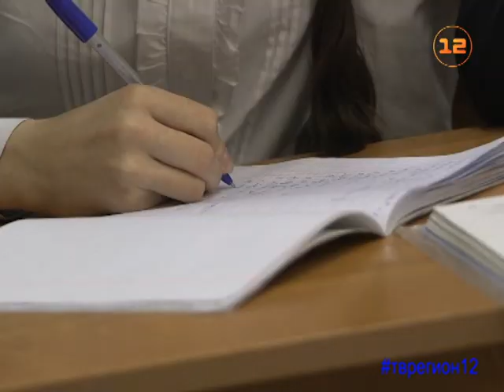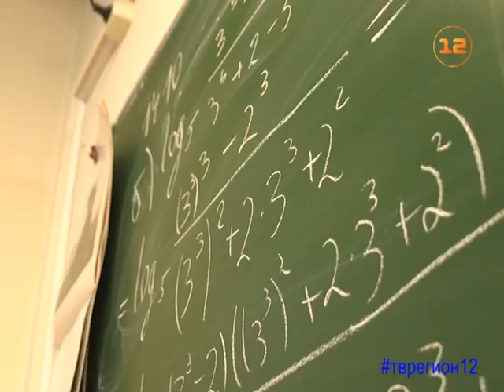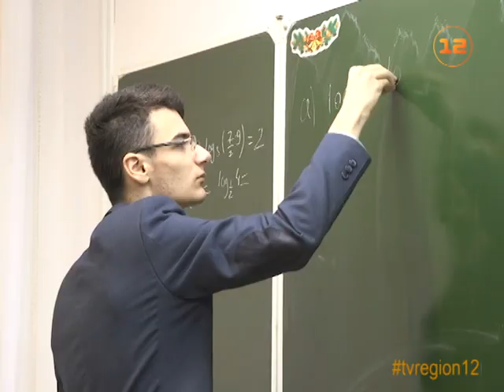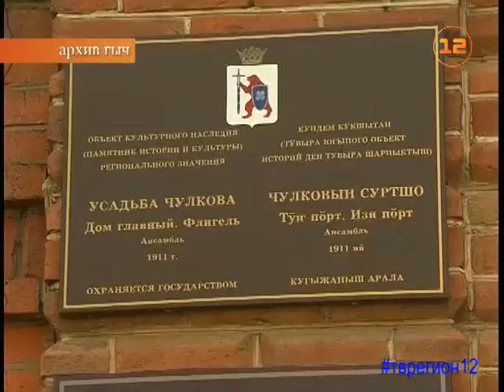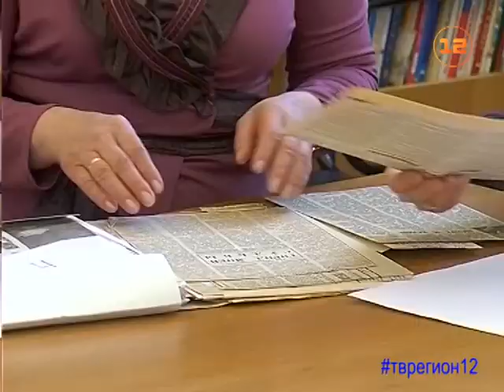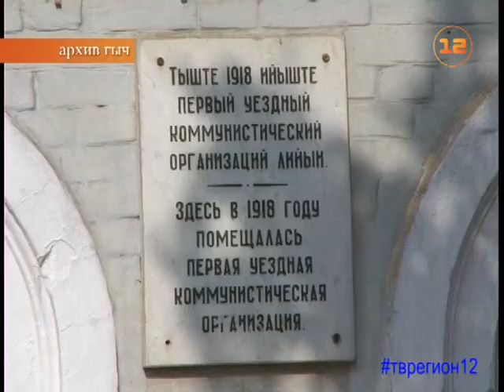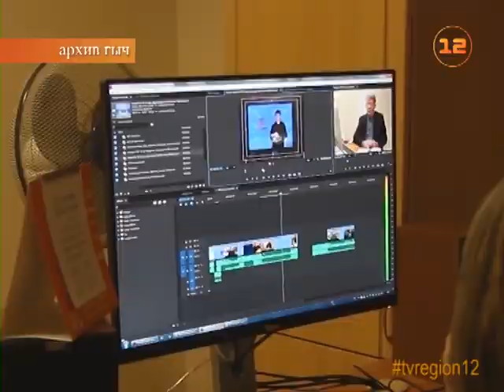Выпуск «Марий Эл ТВ» от 29.11.2017г.